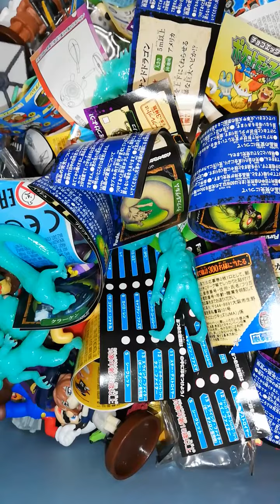チョコエッグおまけ